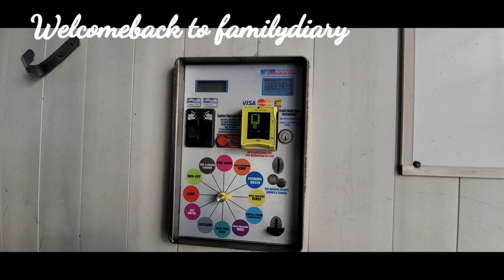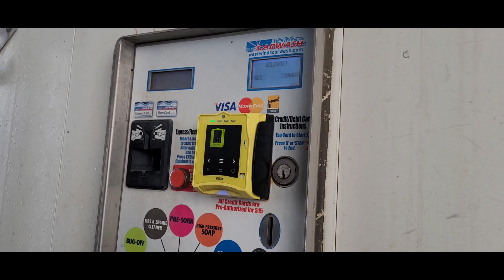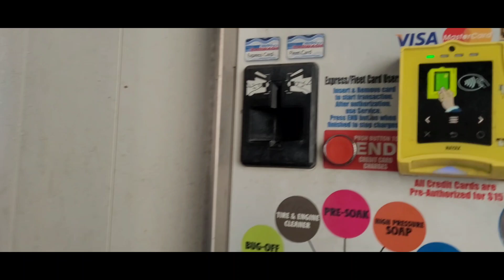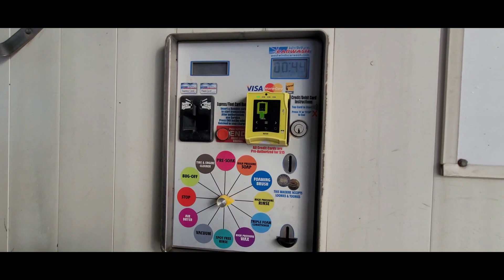post harsh winter,and melted snow washing car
Giving my car a good wash after hrash winter and snow